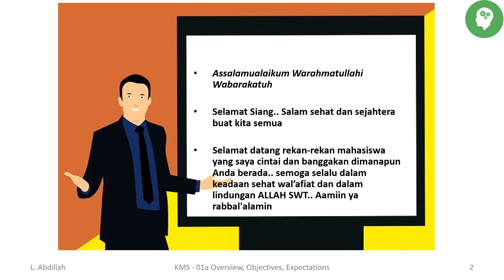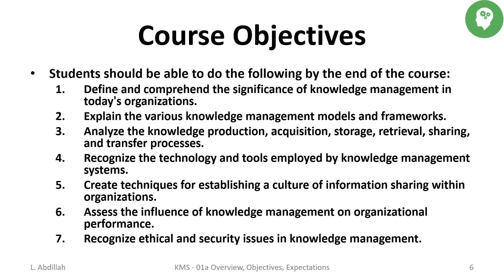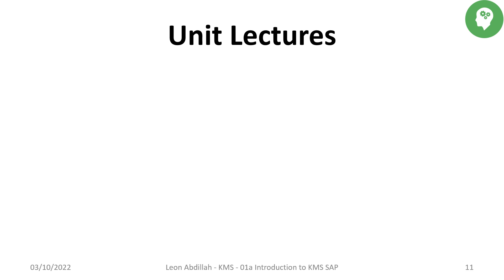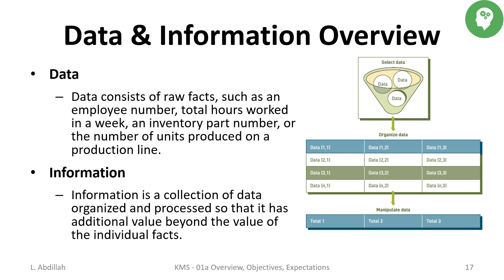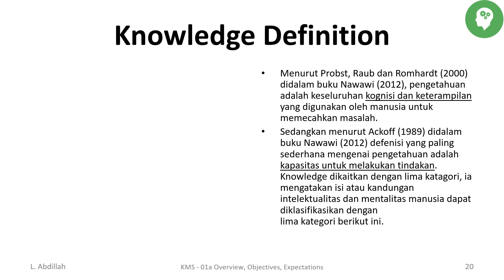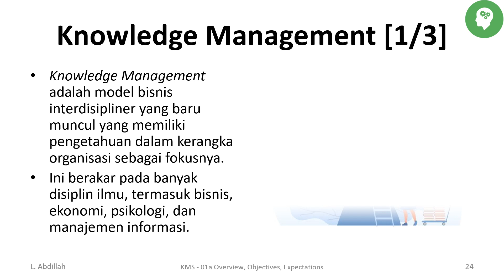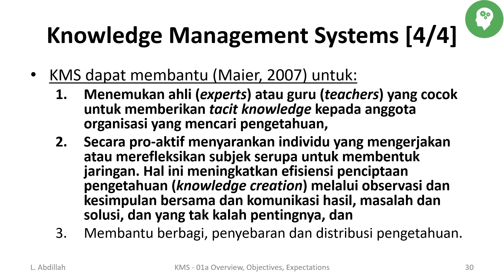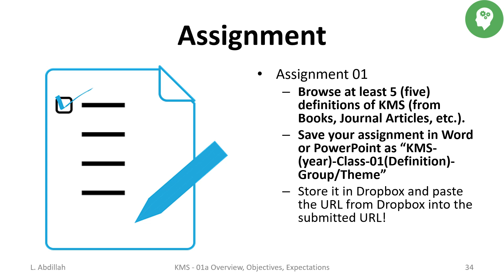KMS Overview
KMS Overview, KMS, Knowledge Management Systems, ES, Enterprise Systems, IS Information Systems, IT, Information Technology, Computer Science